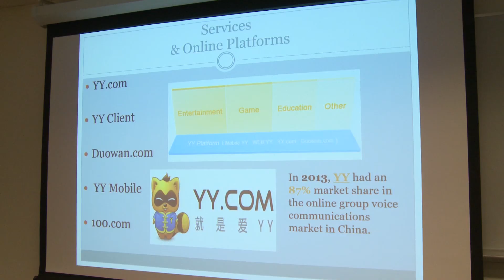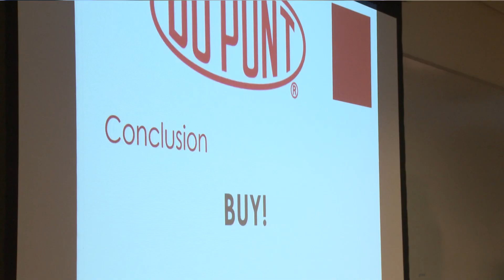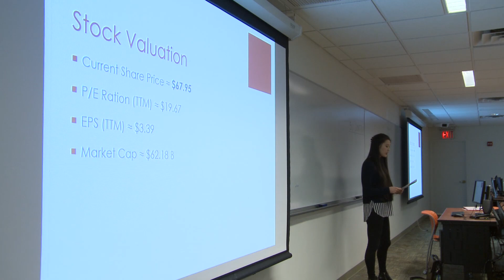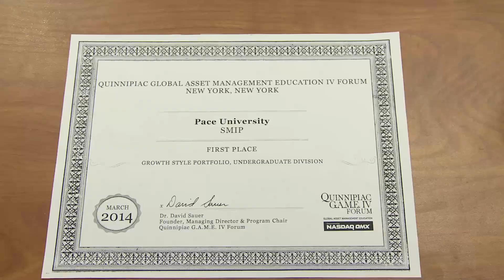Pace University's Student Managed Investment Portfolio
Pace students who manage the Student Managed Investment Portfolio (SMIP) engage in direct contact with leading financial analysts and hedge fund managers. The students conduct research on individual companies and use G-PACT stock analysis packages such as Stock-Val and Telerate, and recommend purchases and sales. The SMIP's gain for the 2013 calendar year was 39%, outperforming its benchmark indices: the Dow Jones Industrial Average (DJIA) 26%, S&P 500 30%, and NASDAQ 38%.